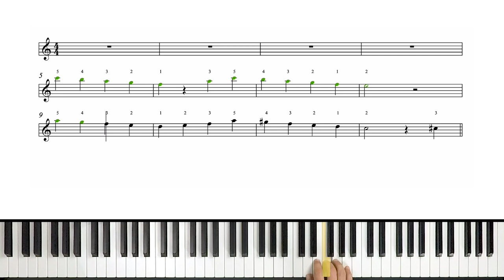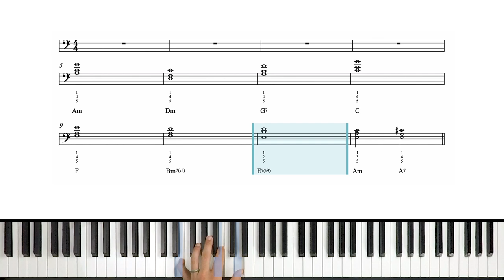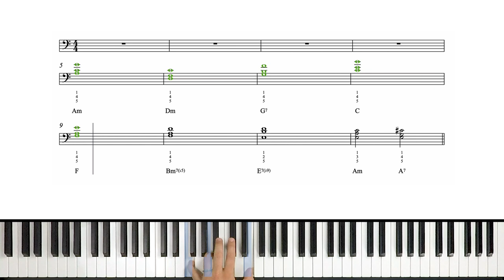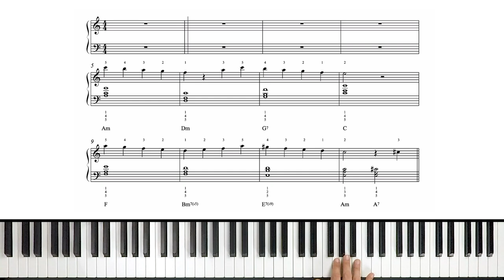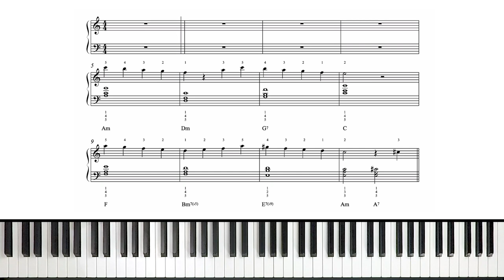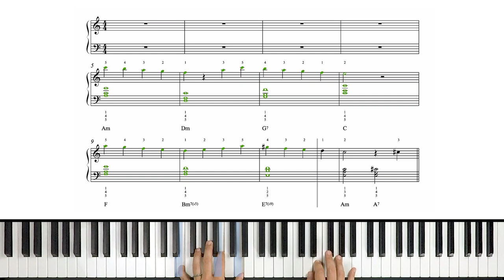How to play 'Fly Me To The Moon' by Frank Sinatra on the piano -- Playground Sessions